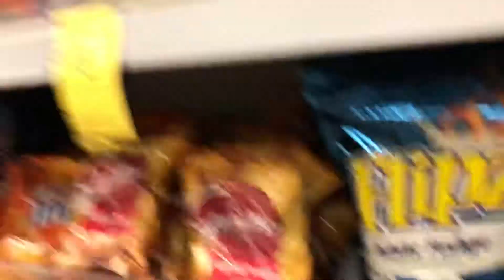When Baby Shark Grows on you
A video I sent to my GF. I decided now that I should upload it because IDK what I’m doing with my life